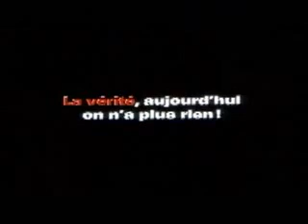Это правда, если я вру 2